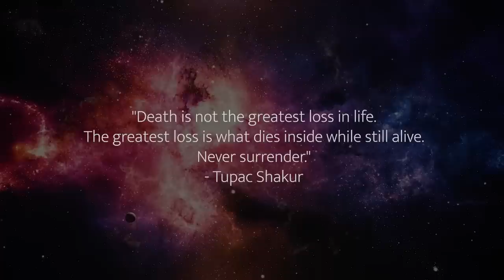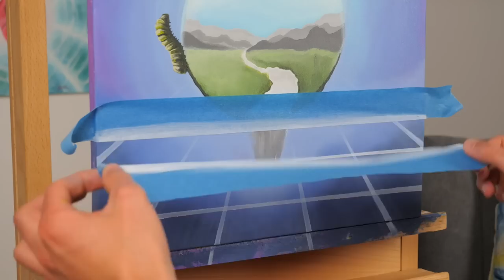IF YOU ARE FEELING THIS RIGHT NOW, BETTER PAY ATTENTION!